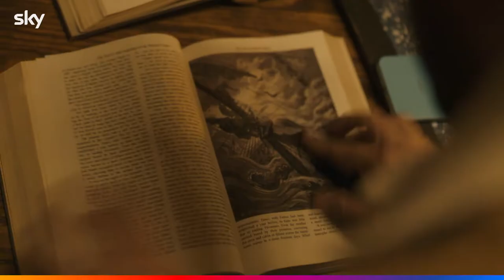AGENZIA ROMAN - CASE INFESTATE VENDESI | Trailer italiano della serie Sky Original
DAL 2 OTTOBRE 2022 SU SKY SERIE
Agenzia Roman - Case infestate vendesi (SurrealEstate) è una serie drama paranormale SkyOriginal diretta da Paul Fox con Tim Rozon , Sarah Levy , Adam Korson , Maurice Dean Wint , Savannah Basley , Tennille Read.

LA TRAMA DELLA SERIE
Aiutato dalle sue straordinarie capacità e da un eclettico team di collaboratori, l'agente immobiliare Luke Roman si occupa di indagare, scoprire e risolvere i problemi non convenzionali che rendono difficile la vendita di alcune case infestate. Ciò che rende il team dell’agenzia Roman unico è inquietante capacità di analizzare e spiegare cioè che sembra veramente inspiegabile con l’unico scopo di concludere la vendita.

Dal 2 ottobre su Sky Serie e on demand